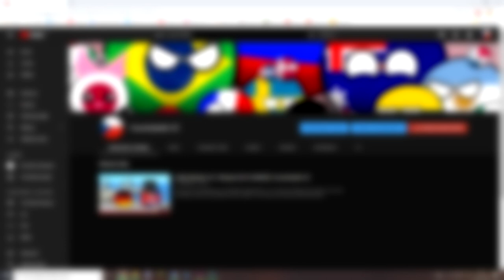Skotsko vystupuje z VB [CZ DABING] | Countryballs CZ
Ahoj, dnešní video je o tom jak chce Skotsko vystoupit z Velké Británie, povede se mu to? :D